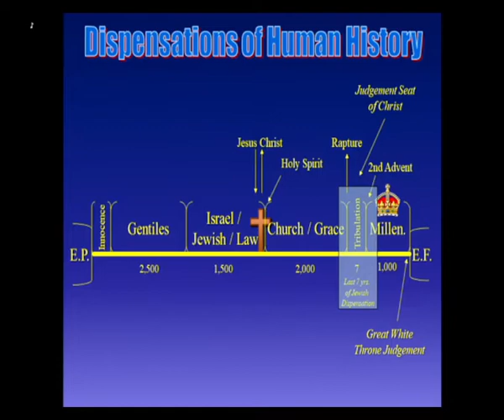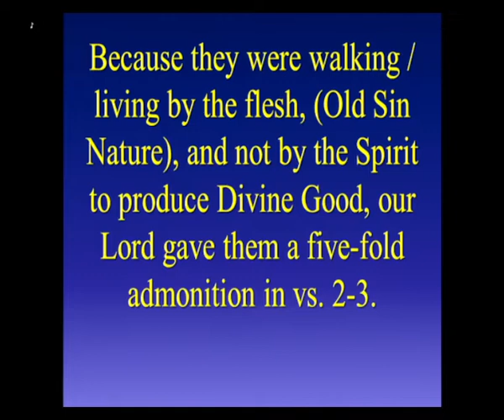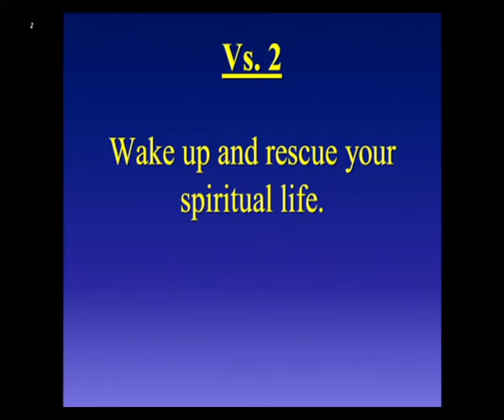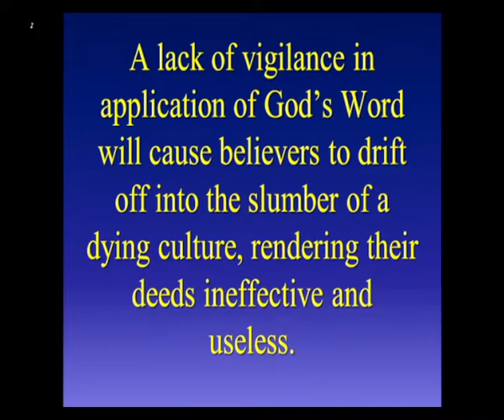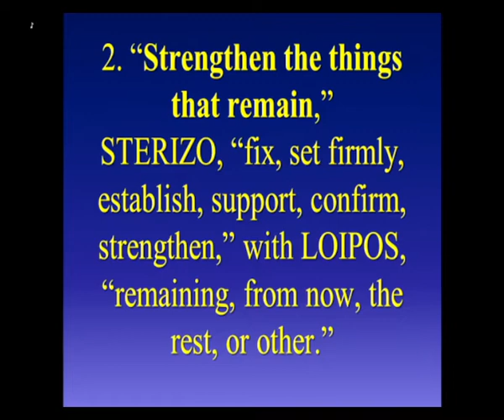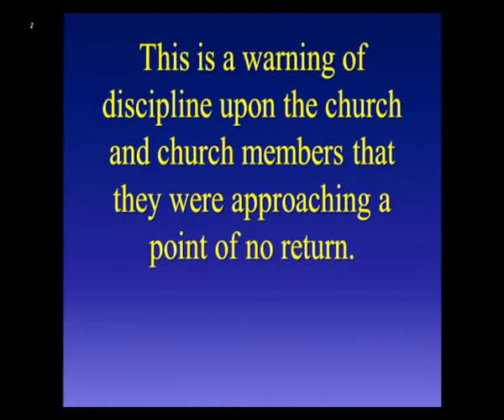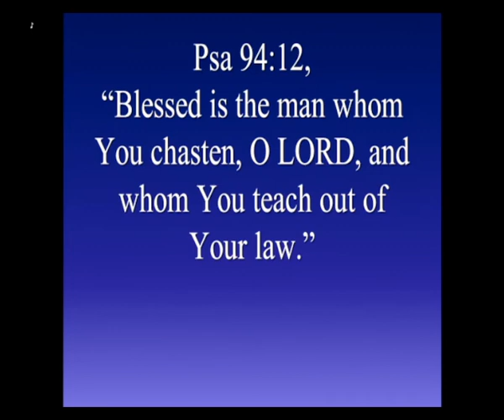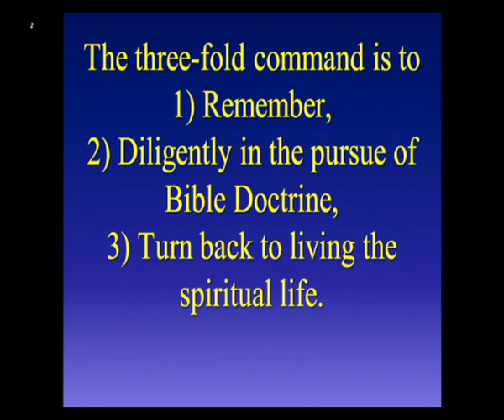5/22/22 - Wake up, Strengthen, Remember, Guard, Repent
Wake up, Strengthen, Remember, Guard, Repent.